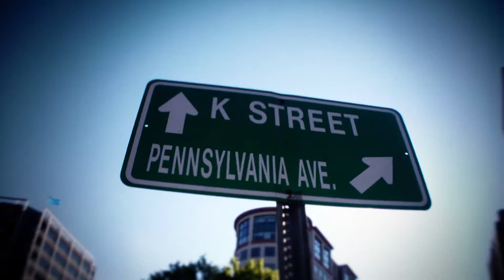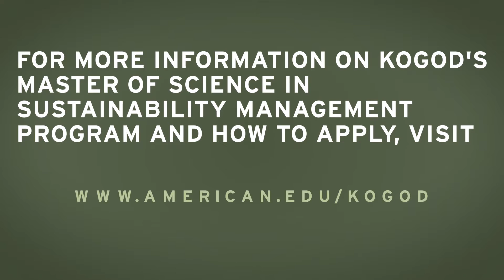Promotional Video for Education Program